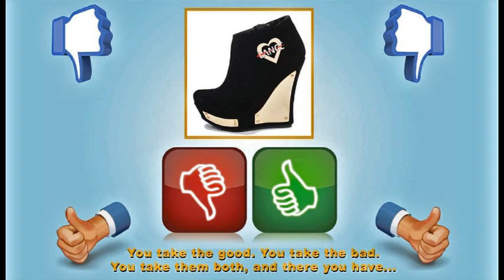Disney's Beauty and the Beast = Movie Review 2017 = Emma Watson, Dan Stevens, Luke Evans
This is my review of the 2017 remake of the classic Disney animated feature film, "Beauty and the Beast." It stars Emma Watson, Dan Stevens, Luke Evans, Josh Gad, Kevin Kline, Ewan McGregor, Sir Ian McKellen, Emma Thompson, Nathan Mack, and Hattie Morahan.

This review guests stars two of my friends. One is a returning guest, who has chosen a new handle: Ms Movie Mayhem. My other friend is her mother. She was also assigned a special handle is for this video: Cinema Sweetheart.